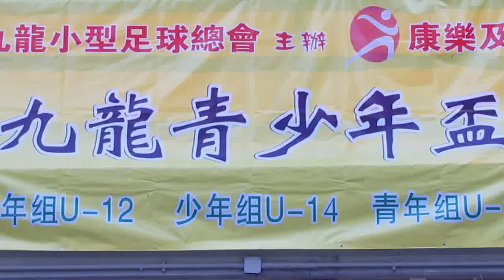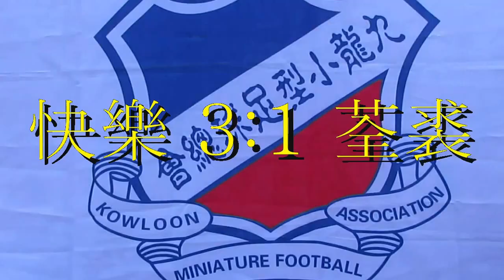快樂vs荃裘(2014.7.9.九龍青少年盃U14小型球賽)精華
2014.7.9.旺角麥花臣球塲 20:03 快樂(黃) 3:1 荃裘(紅)